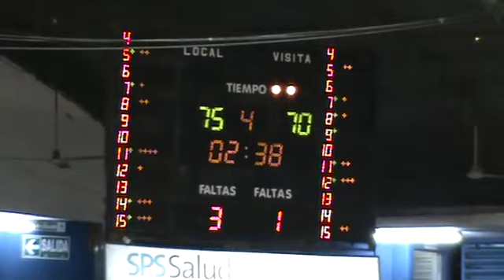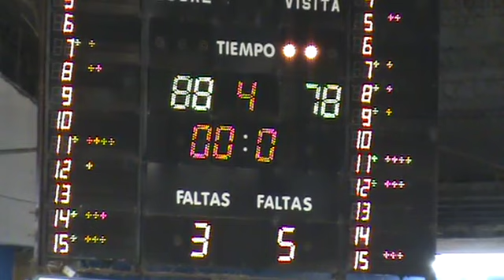Cordoba Vs. Formosa - Cuarto 4